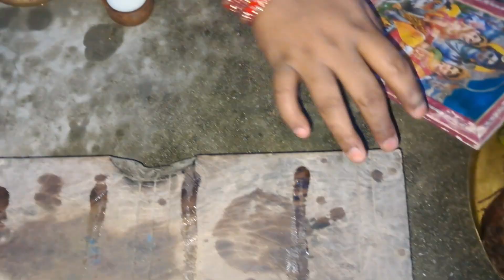9 September 2024